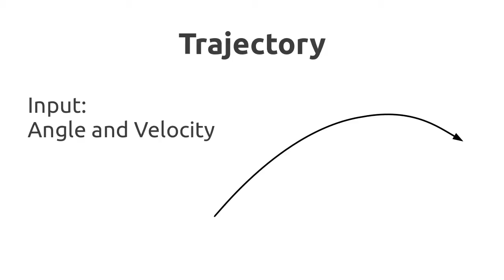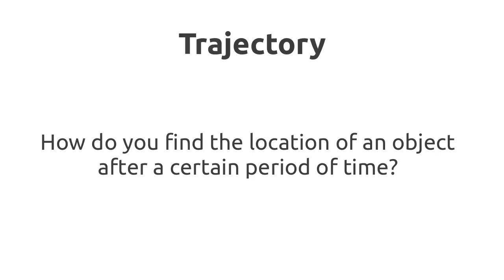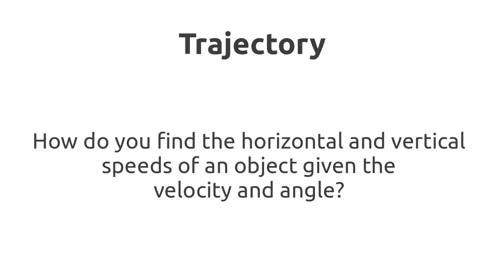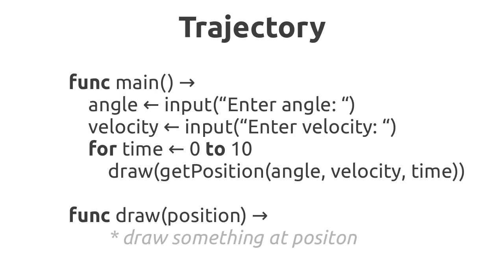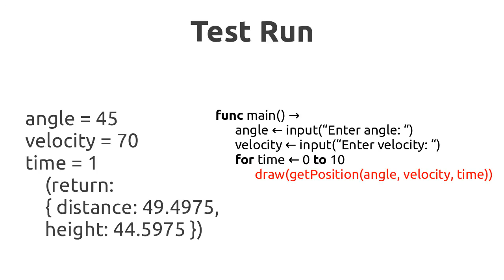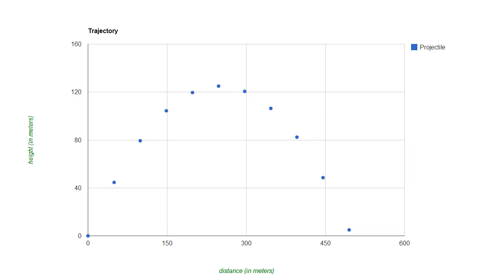Sample Program: Trajectory